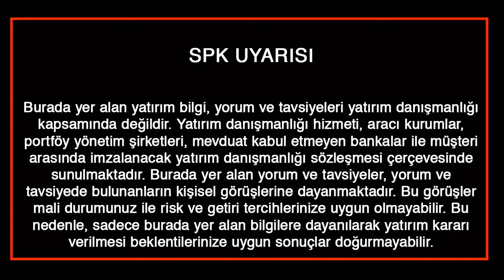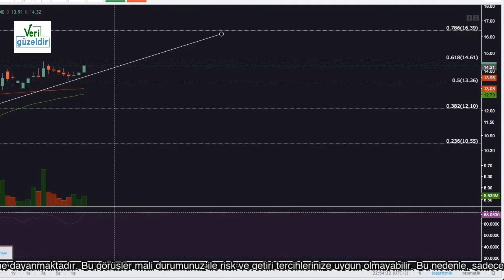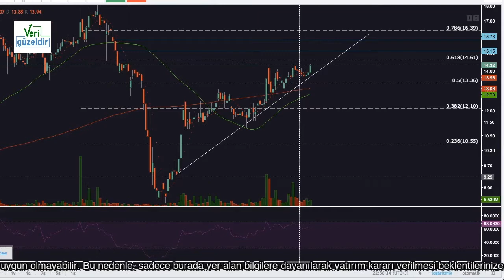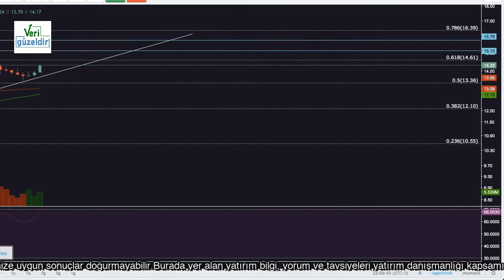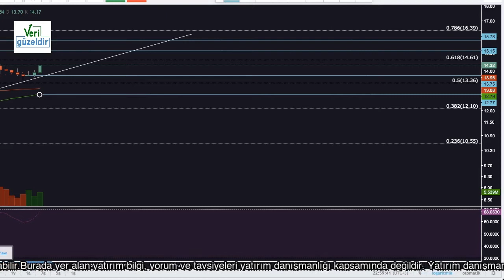ADEL Teknik analiz - 30 Haziran 2020